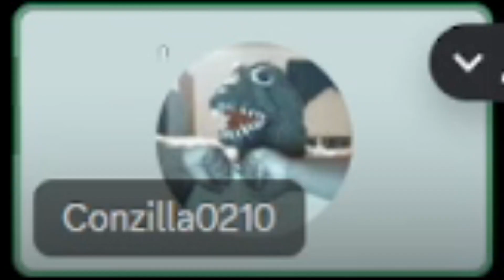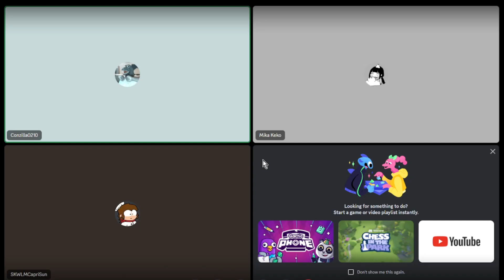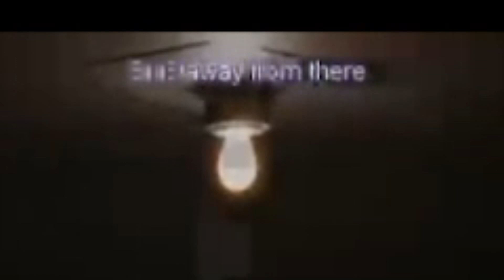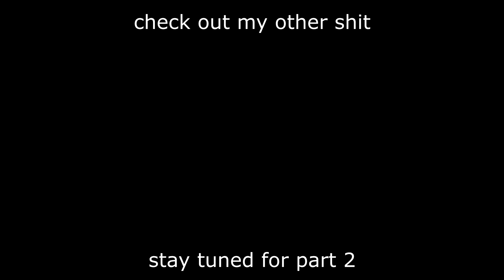Conzilla plays Five Nights at Treasure Island - PART 1